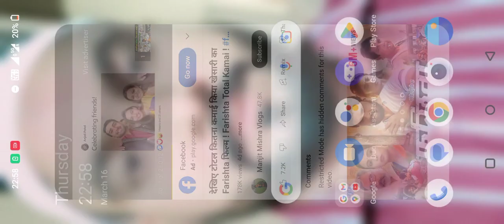tiger 3 trailer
tiger 3